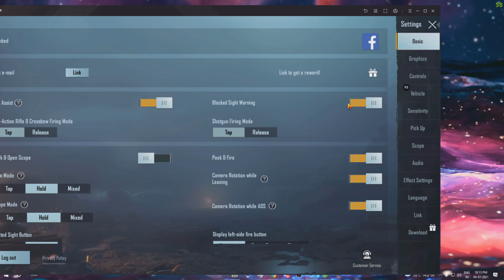Gameloop Keymapping Not Working | 1.5 New Update | Gameloop Keymapping Problem Fix 2021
Hi, I am DxDollar.

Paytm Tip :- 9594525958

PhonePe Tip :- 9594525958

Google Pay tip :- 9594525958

null

I do this is my Full time job so donations are very much appreciated. If you do decide to donate, Every TIP is Appreciated ( please remember that they are non-refundable.)